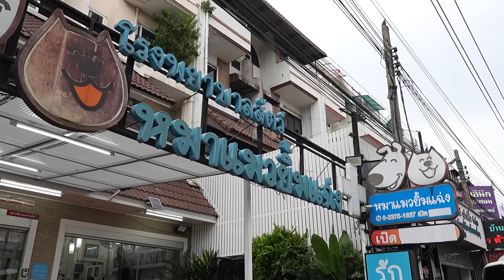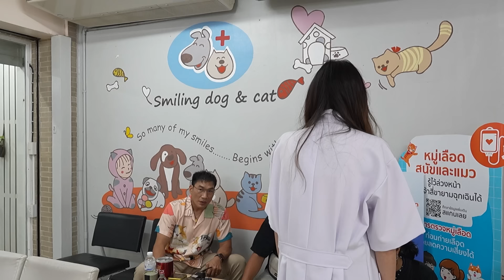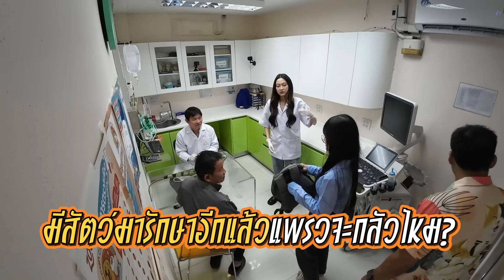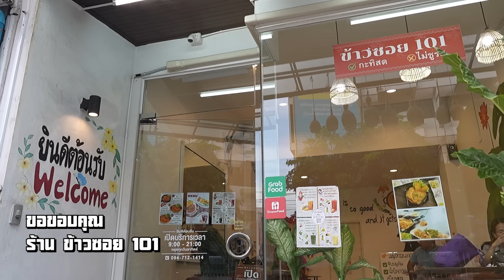แพรวถึงกับเสียน้ำตา พี่พาหนูมาเจออะไรเนี่ย | แพรว นฤภรกมล : ดาราล้อกันเล่นอะไรครับเนี่ย 2024 EP.38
ได้เวลาต้อนรับคนสวย น้องแพราว นฤภรกมล จะเป็นยังไงเมื่อนักแสดงตัวท็อปจากซีรีส์สุดฮิต ต้อง มาพบกับเหล่าสรรพสัตว์ที่ขนกันมาเหมือนสวนสัตว์ ในคลินิกที่มีทั้งความตื่นเต้นและเซอร์ไพรส์มากมาย น้องแพรวจะต้องเผชิญหน้ากับอะไรบ้างนะ? จะวุ่นวายและฮาขนาดไหน! ติดตามรับชมกันได้เลยจ้าา
เกื้อกูณ วงศ์ตระกูลเล็ก